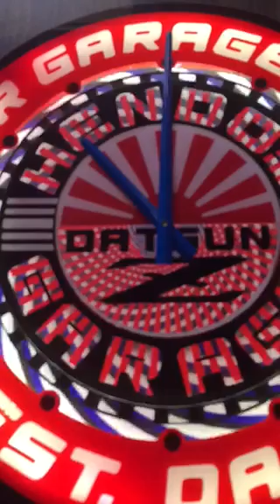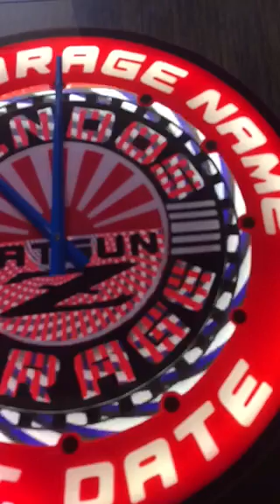Badass Garage Signs has this Badass Datsun 280Z Sign for your Own Datsun Garage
Come see us at My Badass Garage

Where we have Badass Garage Signs such as this Datsun 280z Sign as well as All Datsun Z Car Signs Imaginable.  Come check us out for that next great Datsun Gift Idea